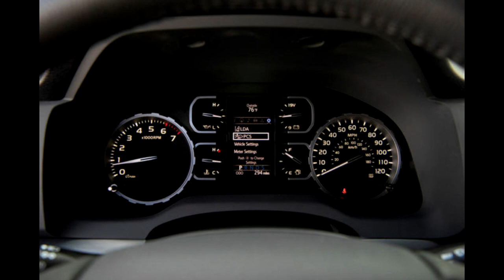TOYOTA TUNDRA I FORCE MAX 2020 Reviews,Toyota Tundra 2020 reviews,Toyota I-fog max Photos,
For many years, the Toyota Tundra has proven itself to be a powerful car. But after the emergence of other rivals such as the Ford F-150, Ram 1500, and Chevrolet Silverado, the Toyota Tundra seems a bit difficult.
To preserve its reputation, Toyota Tundra has signed a patent for a new name with the U.S. Patent and Trademark Office for the "I-FORCE MAX", which will probably be used for a new engine that will feature the next-generation Toyota Tundra.
Toyota Tundra is believed to be more powerful than the current Toyota Tundra, with a 5.7-liter, 8-cylinder i-Force and 381bhp. That.
There are also speculations that the I-FORCE MAX may be a 450-hp, twin-turbocharged 3.5-liter twin-turbo four-cylinder engine that will be used with the new Tundra Series and will have an average fuel consumption of about 8 liters. Within 100 km.